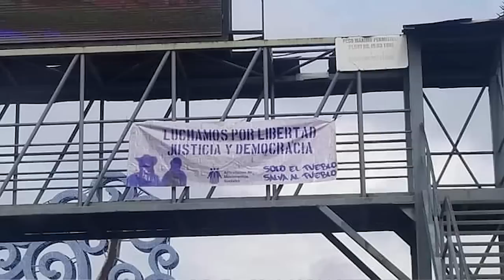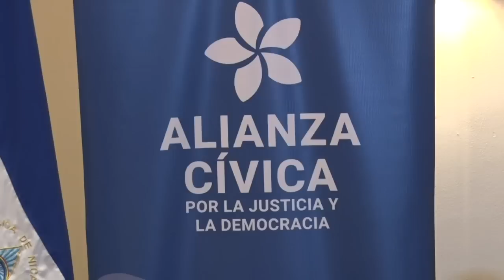Ivania Álvarez, en el exilio: seguimos en resistencia cívica, no hay condiciones electorales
Lejos de la tierra que la vio nacer. Distanciada de su familia. Buscando asilo en un país que desconoce. La opositora Ivania Álvarez afirma que “nunca planeó” salir de Nicaragua, pues creía que podía resistir “un poco más” dentro del país. Sin embargo, la intensificación del asedio, la persecución en su contra y la de su familia, sumado a la amenaza de cárcel impuesta por el régimen orteguista con la detención de 26 activistas, líderes de la sociedad civil, opositores y precandidatos a la presidencia, más la presión de sus parientes que le pedían que garantizara su seguridad, terminaron por hacerla tomar la decisión de salir del país.

“Fue una decisión difícil, no es un premio el exilio. Todo esto es bastante difícil para mí y para mi familia”, destacó Álvarez
La activista política, integrante de la Coalición Nacional y de la Articulación de Movimientos Sociales, tuvo que salir del país el pasado 13 de julio, sola y de forma “irregular”. Su destino, indicó, por ahora prefiere no revelarlo.

Además denunció que, previo a su salida, tuvo “ocho días difíciles, violentos, cuatro de las casas de mis familiares y amigos estaban asediadas al mismo tiempo y me costó bastante quitarme la vigilancia permanente que se había puesto en las afueras de mi casa”.

Álvarez detalló que sufre asedio desde el 23 de septiembre de 2019, fecha en la que su familia fue obligada a permanecer encerrada por ocho horas consecutivas. También indicó que el asedio permanente en su contra surgió el 8 de junio de 2021, cuando oficiales de la Policía o motorizados civiles la seguían a todos lados y no solo asediaban su vivienda, sino que extendieron el acoso en contra de sus familiares.